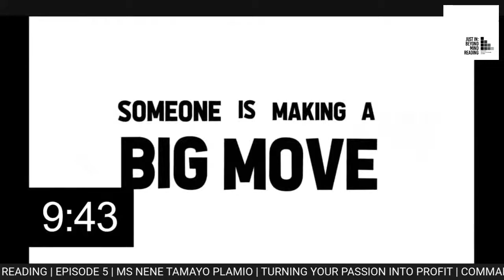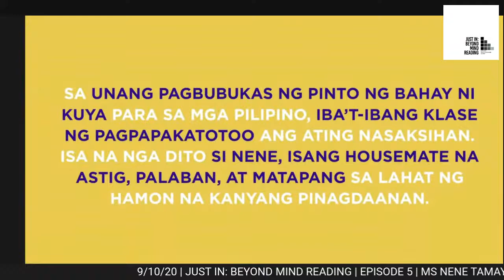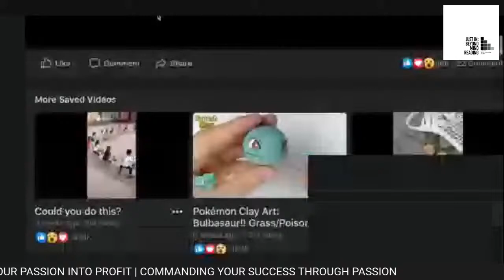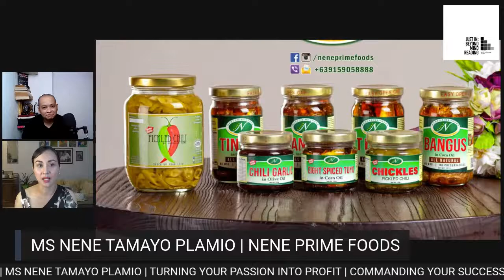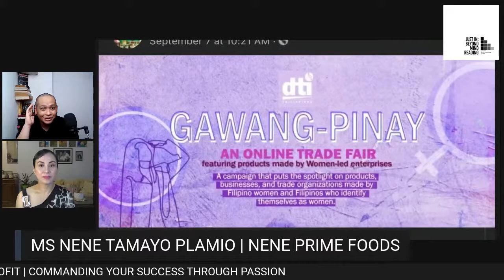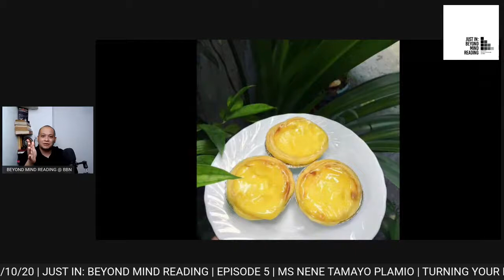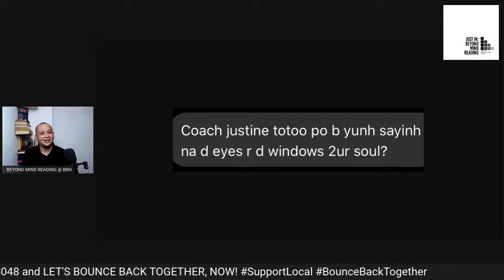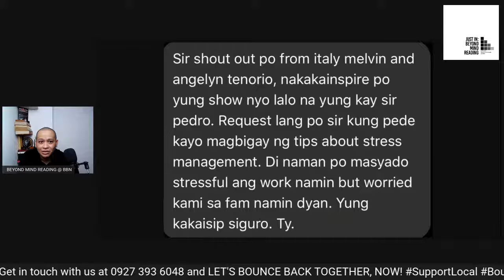Beyond Mind Reading | Episode 5 | Nene Tamayo Plamio | Commanding Your Success Through Passion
On tonight's special episode of JUST IN: Beyond Mind Reading...

We'll learn about the lessons in the journey of a very successful entrepreneur. Let's find out how her passion evolved from serving the country to serving us, Filipinos with Prime Foods.

Join us as we speak with Commander Nene Tamayo Plamio on how to command your success through passion!